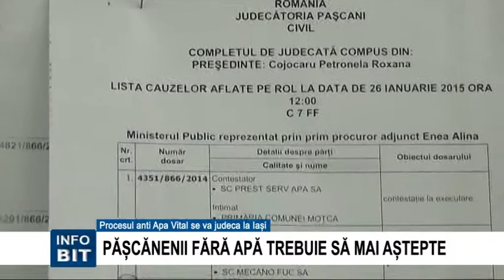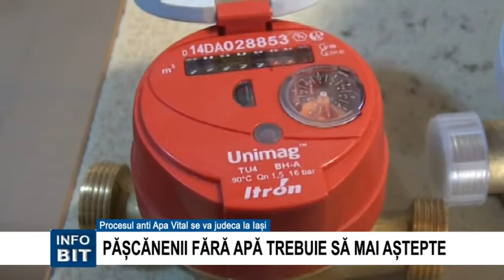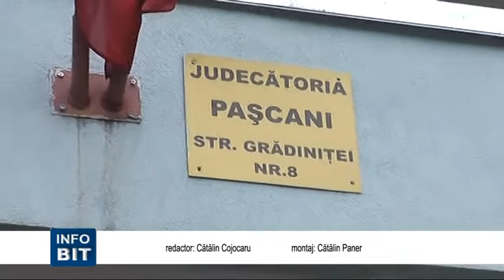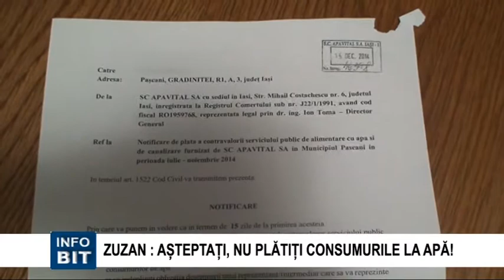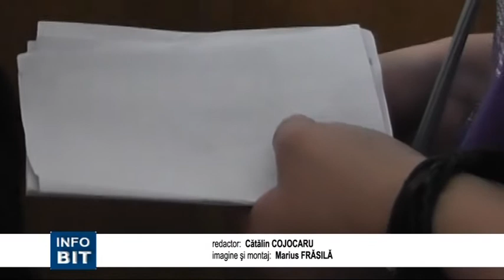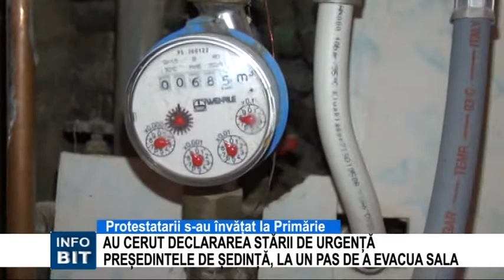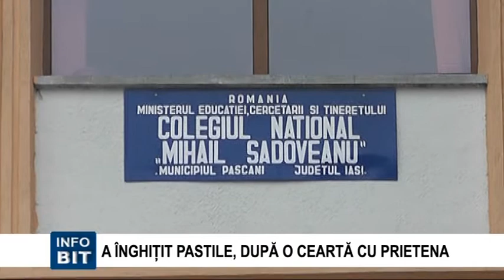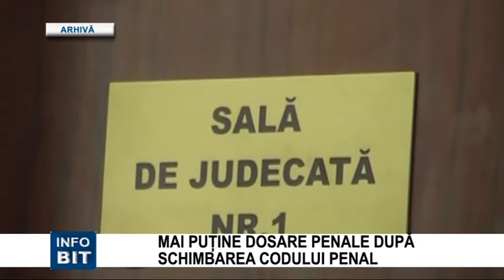BIT TV STIRILE INFOBIT 26 IANUARIE 2015